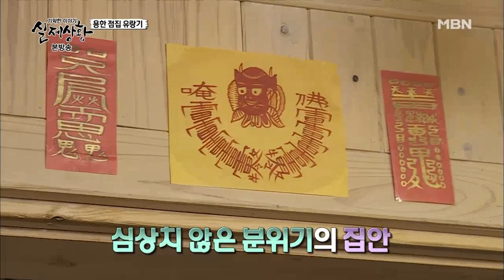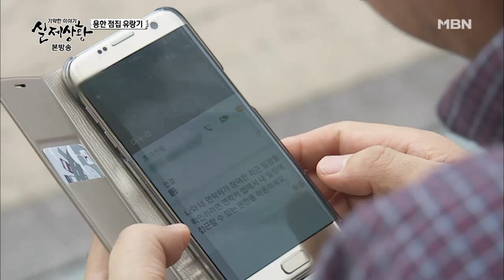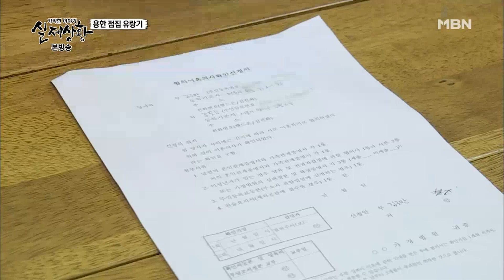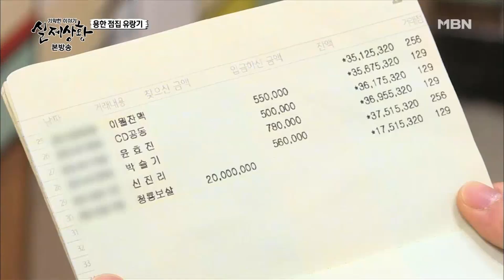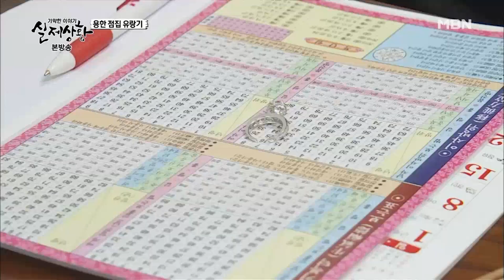[실제상황] 점집을 가면 돈을 번다?! [full영상]